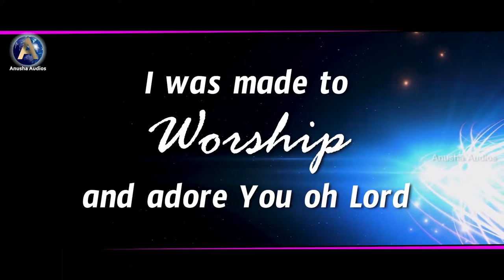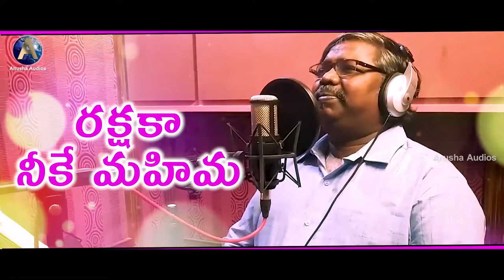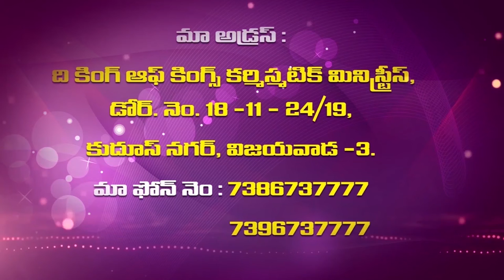Vijaya Samuel Garu||15 1 2021||అంశం:విశ్వాసం ద్వారా వాగ్దనాలు స్వతంత్రించుకోవాలి